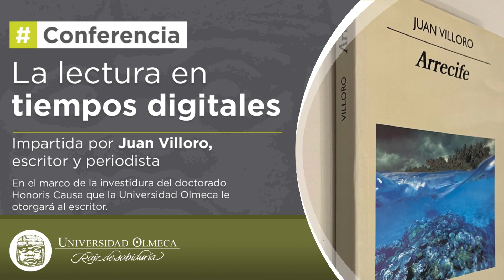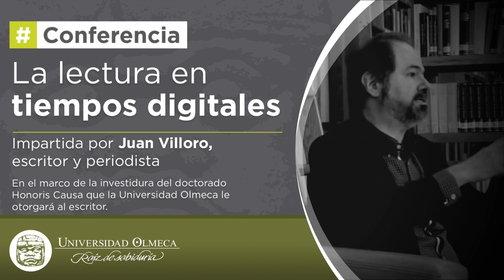Dr. Juan Antonio Villoro Ruiz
En el marco de la investidura del doctorado Honoris Causa que la Universidad Olmeca otorgará al escritor y periodista Juan Villoro, por su relevante contribución a la literatura hispanoamericana como narrador, ensayista, dramaturgo y autor de obras para niños y jóvenes te invitamos a conocer más sobre él.